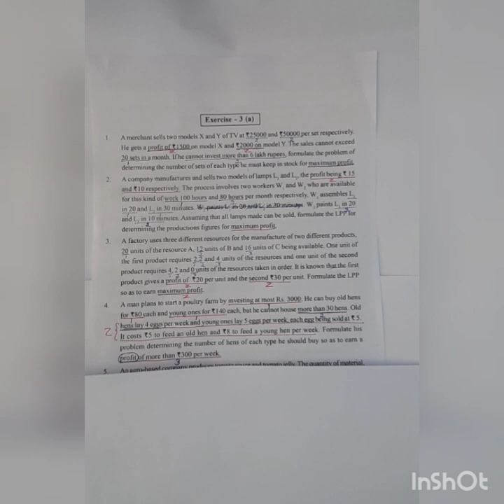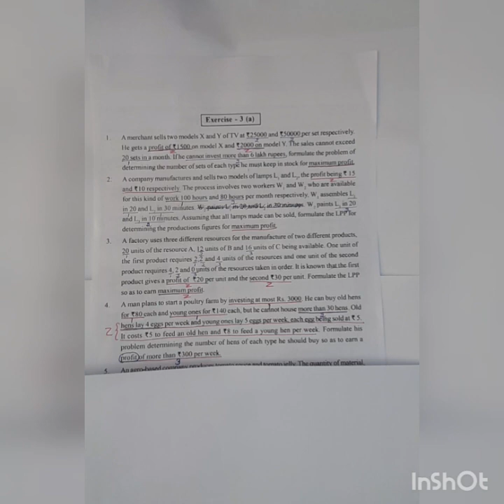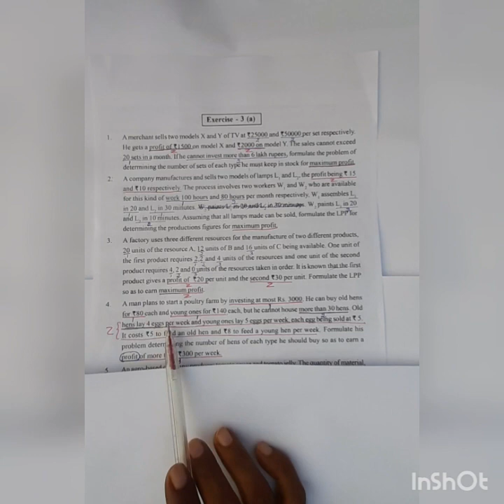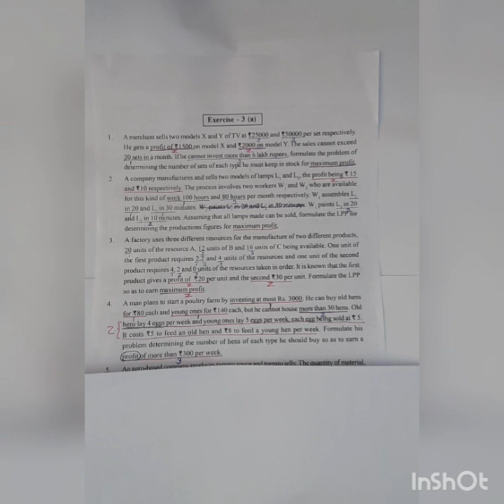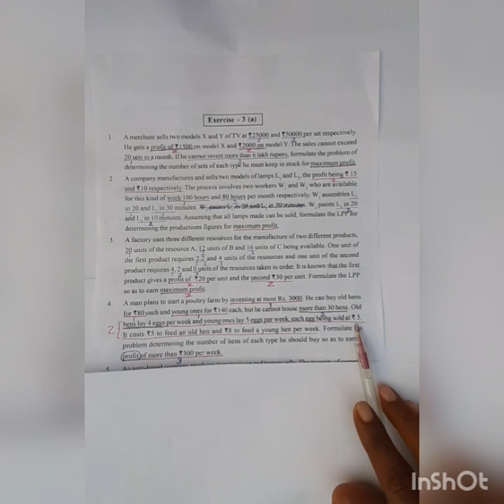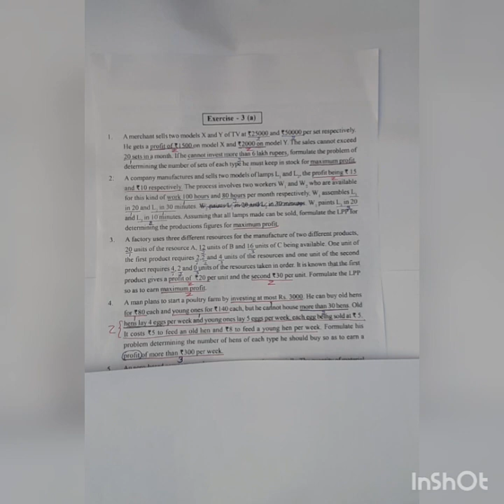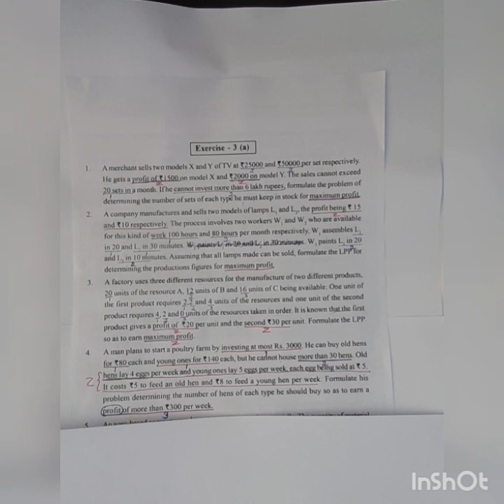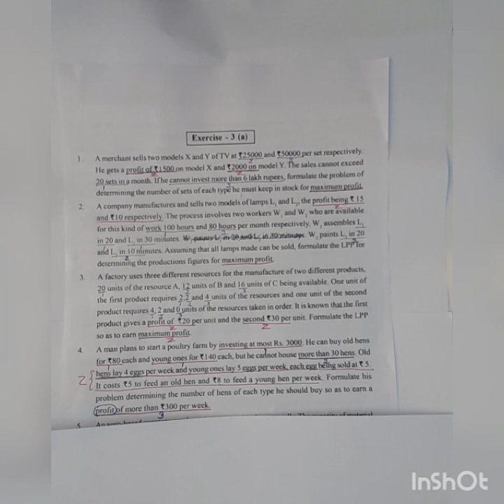Ex3a Q4 Formation of LPP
Optimization function related to constraint